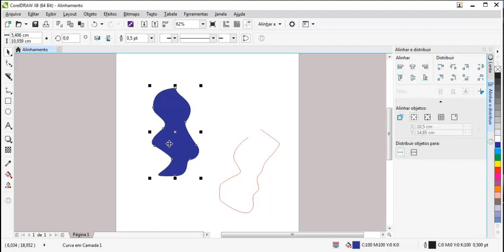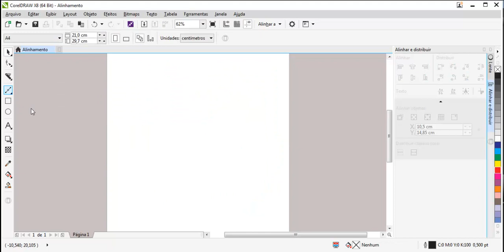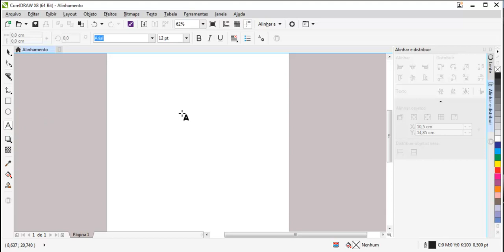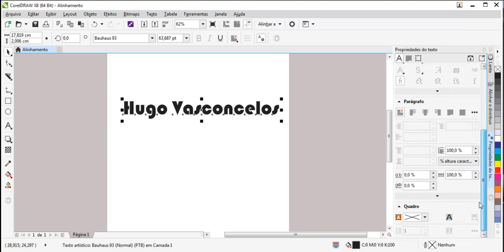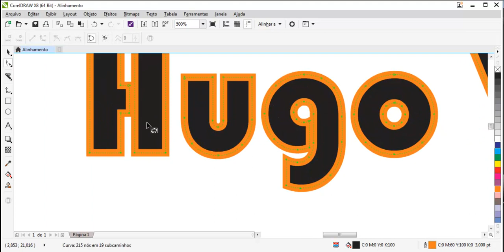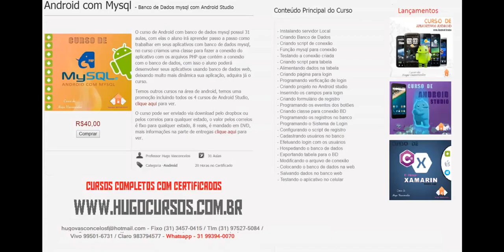Curso de Coreldraw X8 - Aula 22 - Ferramentas de Texto